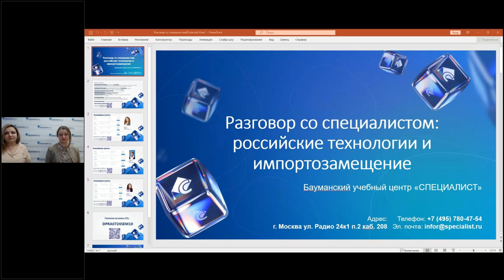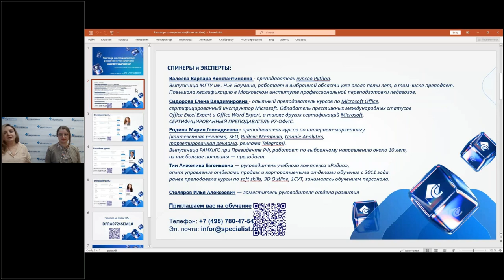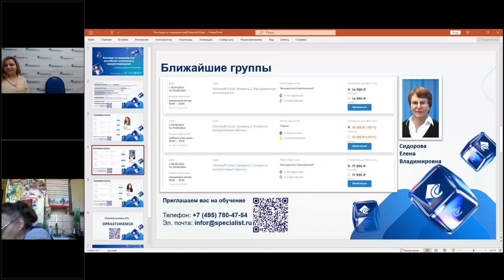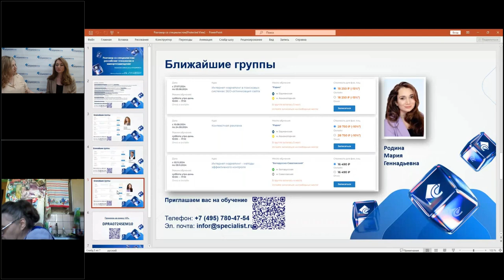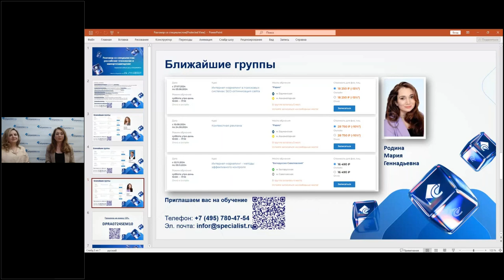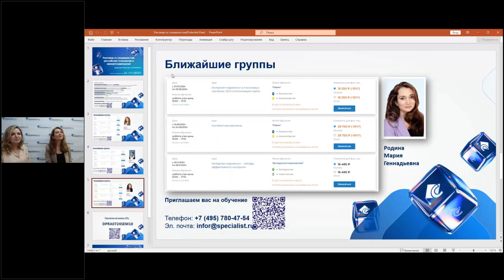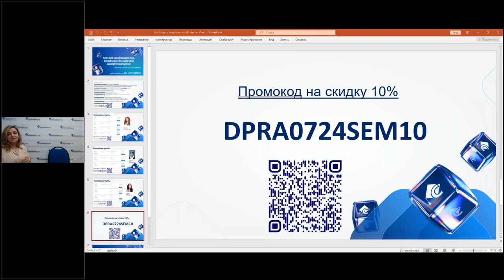Разговор со специалистом: российские технологии и импортозамещение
В России параллельно идут два процесса — цифровизация бизнеса и импортозамещение ПО. Друг без друга они невозможны. И если еще 2-3 года назад импортозамещение шло фрагментарно, то сегодня уже сформировалось понимание о возможностях российских программных продуктов, сферах их применения, подготовлены и реализуются программы обучения для подготовки высококвалифицированных специалистов.

Наши ведущие преподаватели готовы поделиться с вами своими знаниями в области отечественного ПО и видением процессов импортозамещения. Вы получите ответы на самые актуальные, важные и острые вопросы об отечественном ПО.